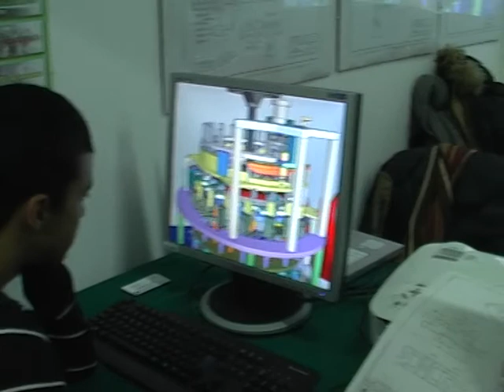GRAZIE!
«Nessuno di noi, infatti, vive per se stesso e nessuno muore per se stesso, perché se noi viviamo, viviamo per il Signore, se noi moriamo, moriamo per il Signore. Sia che viviamo, sia che moriamo, siamo dunque del Signore» (Rm 14,7-8).
«Sia dunque che mangiate sia che beviate sia che facciate qualsiasi altra cosa, fate tutto per la gloria di Dio» (1Cor 10,31).
«Sia che vegliamo sia che dormiamo, viviamo insieme con lui» (1Ts 5,10)

Signore, grazie per gli occhi che ci consentono di vedere le meraviglie del creato ed operare in base ai doni che ci hai dato..
Signore grazie per l’udito con il quale possiamo ascoltare parole, suoni, musica...
Signore grazie per il tatto con il quale comunichiamo con gli altri e con la materia e la possiamo trasformare con il lavoro...
Signore grazie per la parola che ci consente di esprimere ciò che in noi sentiamo.
Signore, grazie per l’olfatto che ci fa gustare i profumi della primavera e gli odori della vita.
Signore grazie per il gusto che aiuta a gradire il cibo per il nutrimento...
Signore, grazie per la mente con la quale pensiamo, progettiamo, possiamo discernere il bene ed il male ed attuiamo la nostra e la tua volontà...
Perdonaci Signore se spesso viviamo da ingrati rimanendo indifferenti ai tuoi doni. Aiutaci a ringraziarti sempre per ogni cosa!